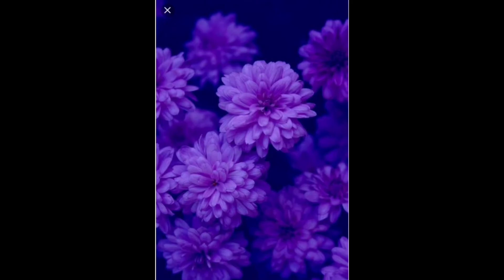'Happy Purple Day!',Sherin Jose draws your attention to the rare celebration.